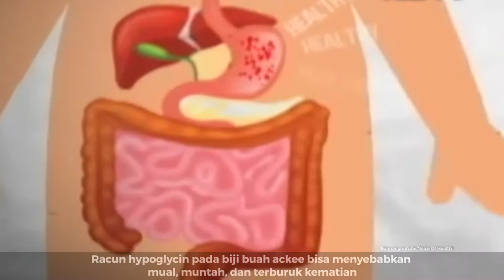Fakta Buah Paling Berbahaya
--- Tahukah Kamu ---
Buah Ackee ini berasal dari Afrika Barat masih satu keluarga dengan leci dan lenkeng, nama familinya sapindaceae. Diketahui Ackee mentah dan bijinya mengandung racun. Racun hypoglycin pada biji buah ackee bisa menyebabkan mual, muntah, dan terburuk kematian.
Selama ini buah Ackee menjadi makanan khas Jamaika, dan dulunya sempat dilarang dikonsumsi di Amerika selama 30 tahun. Namun kini buah Ackee boleh dikonsumsi jika sudah dimasak,  karena terbukti mengandung zat & mineral baik yaitu vitamin A, zinc, protein, serta sumber lemak  baik.